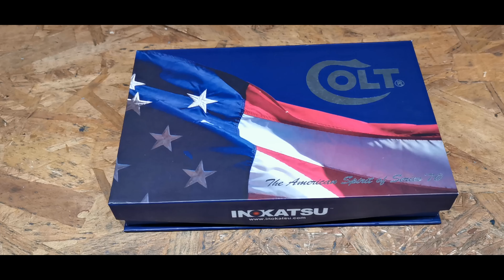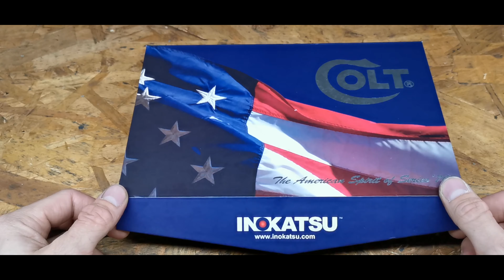[Inokatsu] 1911 MKIV Serie 70' | VS Serie 70' Marui | VS Serie 70' KWC (fr)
Merci a Simon pour cette très belle pièce de collection que je convoitais depuis très longtemps.
Malgré les défauts, ça reste vraiment une réplique d'exception et introuvable de nos jours.